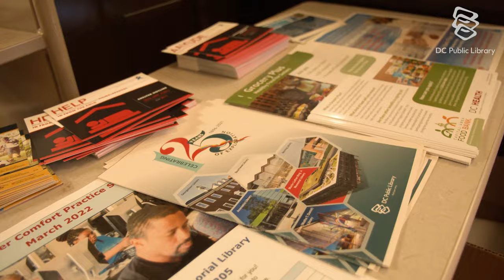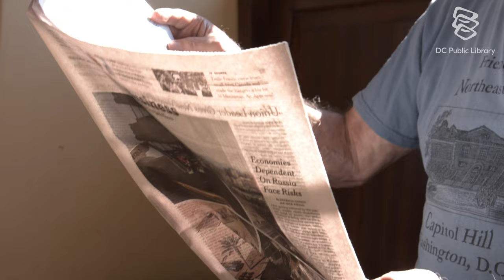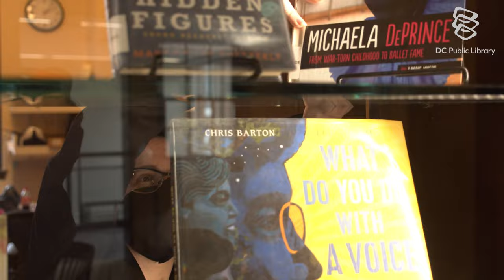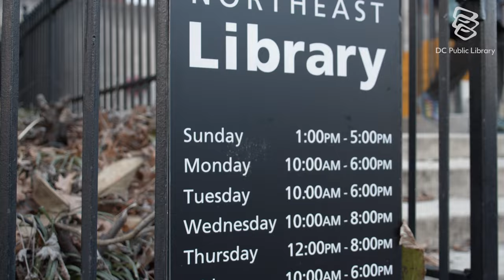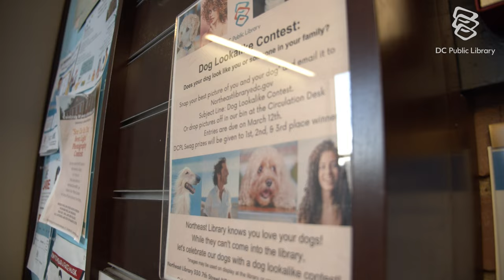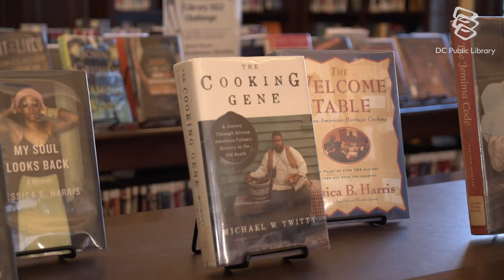Northeast Neighborhood Library Celebrates Its 90th Anniversary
The Northeast Neighborhood Library (330 7th St. NE) celebrates 90 years of serving the Capitol Hill community with reflections from branch manager Amy Steinbauer, and Jay Adelstein, Vice President of the Northeast Library Friends.